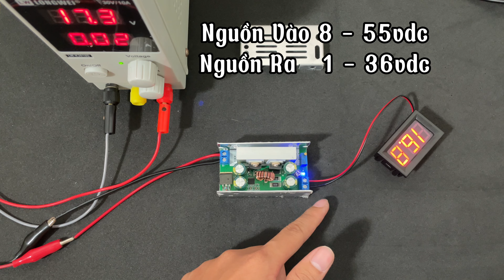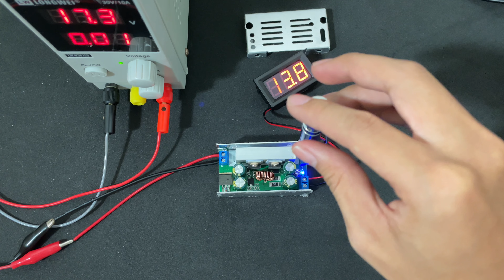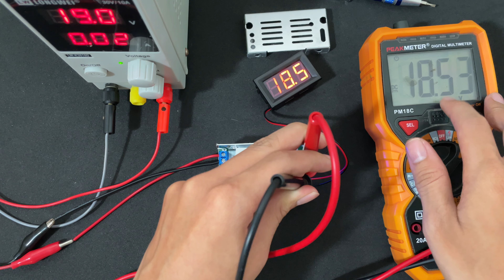Module Hạ Áp 15A DC-DC Sử Dụng Cho Bình ẮC QUY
- Kênh hỗ trợ- kiến thức cho sinh viên chuyên ngành điện, điện tử, cơ điện tử….
- Chia sẻ những mạch điện thiết thực cho cuộc sống cũng như các bạn đang đam mê công nghệ, điện tử...Chúng tôi còn là cầu nối để mọi người chia sẻ những mạch điện hay, không chỉ những người biết về điện tử mà còn những người đam mê nhưng chưa được đào tạo.
- Chúng tôi là nhà cung cấp linh kiện điện tử chính hãng hàng đầu.

Thân ái! -VinaFE Team-